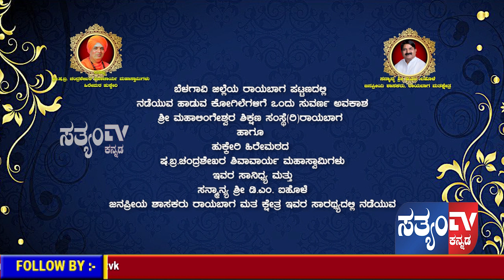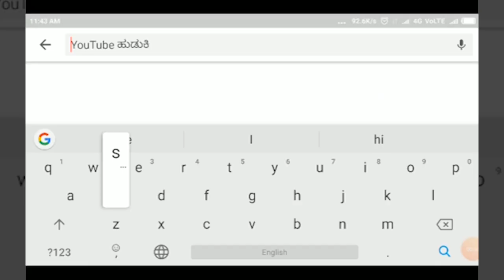ಐಹೊಳೆ ಗಾಯನ ಪ್ರತಿಭಾ ಪ್ರಶಸ್ತಿ ಸೀಜನ್-4||D.M AIHOLE||SATYAM TV KANNADA